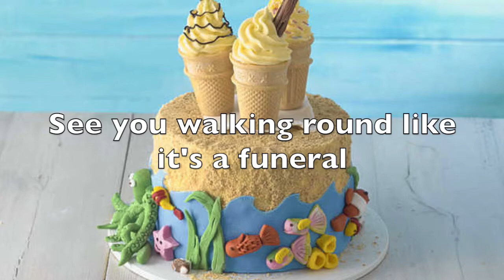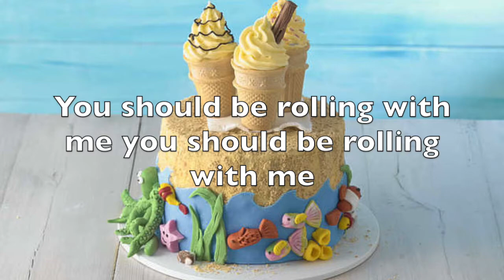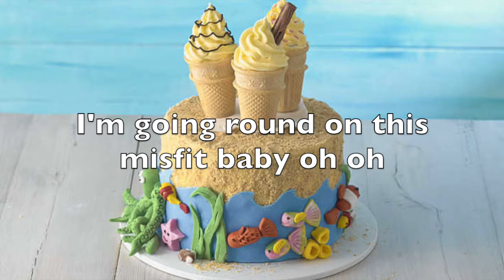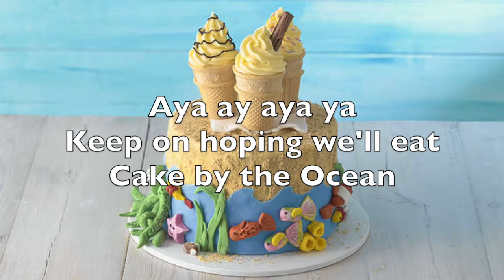Cake By The Ocean with Lyrics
Sing-Along-a-Dial.